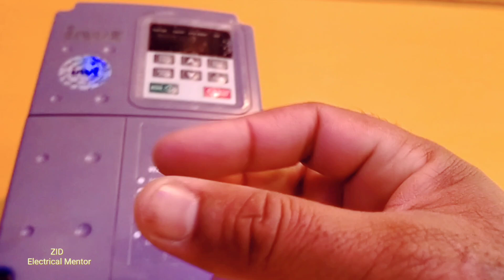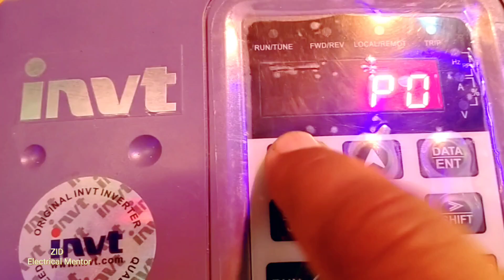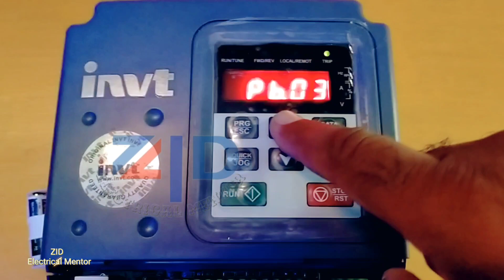Turning on invt drive from DC five volts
TITLE _ TURNING ON INVT DRIVE FROM DC FIVE VOLTS

vfddrive turningoninvtdrivefromdcfive volts#